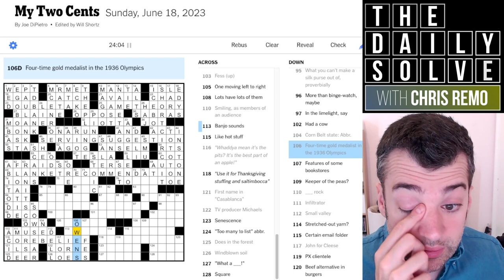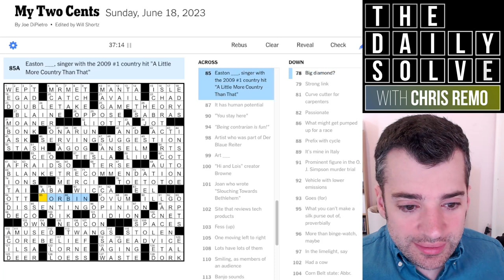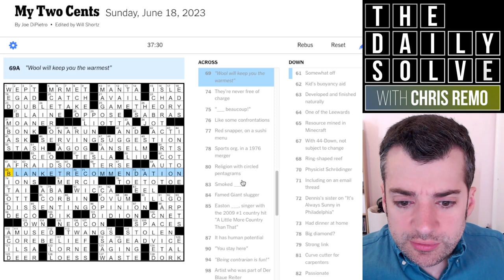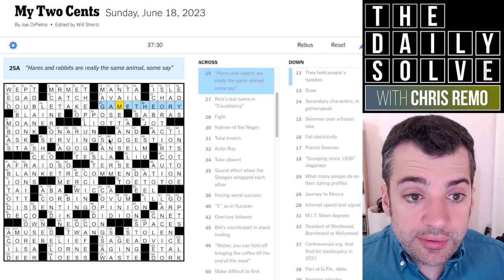Sunday: "My Two Cents" - 18 June 2023 New York Times Crossword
Do you have a strong opinion about today's crossword? It certainly has some for you! Join me for a contentious solve.

This is the New York Times crossword puzzle for Sunday, 18 June 2023:

00:00 Introduction
01:36 Today’s solve
39:36 Puzzle recap
41:33 Yesterday’s clues